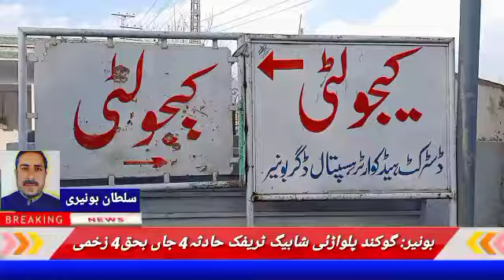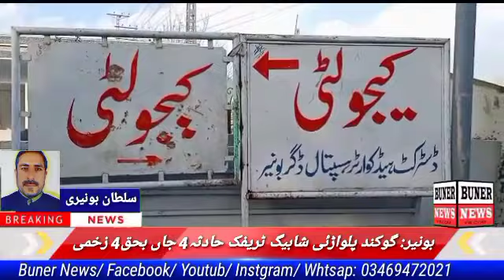بونیر: گوکند پلواڑئی شابیگ ٹریفک حادثہ 4 جاں بحق 4 زخمی